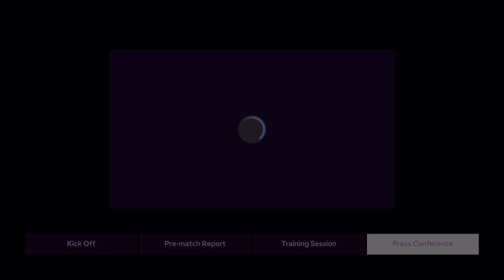FC24/Manager Mode/S9, Day 19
0:00 Brighton
15:15 Menus